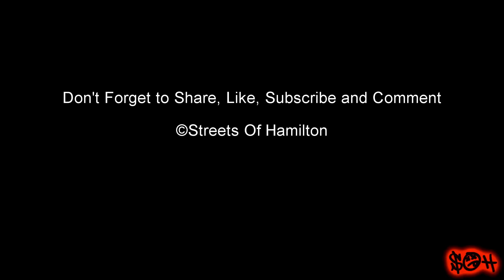Burlington Canal Lift Bridge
Burlington Canal Lift Bridge - The lift bridge was built in 1962. It is 381 feet long. This is the only boat passage from Hamilton Harbour to Lake Ontario. This bridge is a vertical lift bridge and does not operate during the winter months. This bridge connects Eastport Drive.